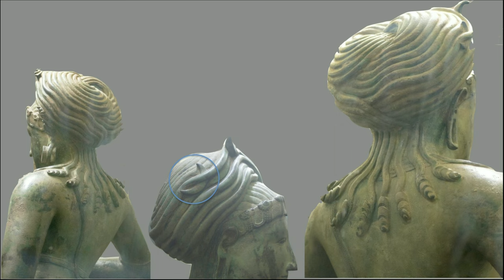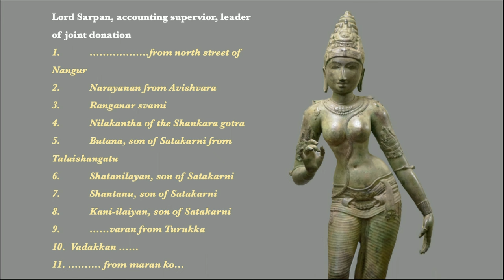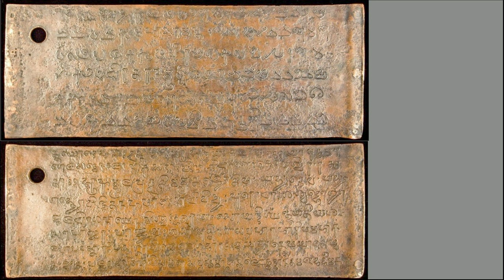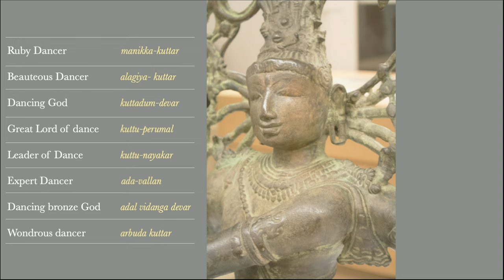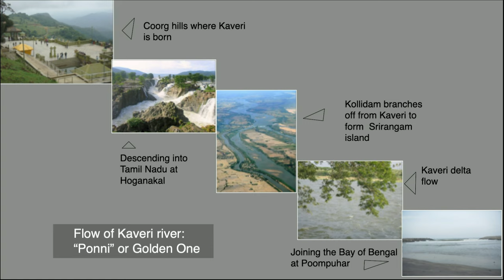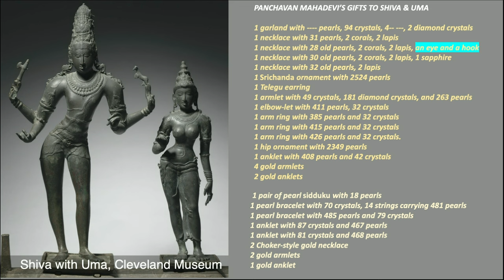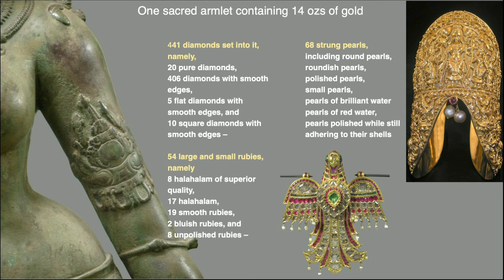Kipper Lecture: The Thief Who Stole My Heart - The Material Life of Sacred Bronzes from Chola India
Vidya Dehejia, professor of Indian and South Asian Art at Columbia University, discusses her book, The Thief Who Stole My Heart: The Material Life of Sacred Bronzes from Chola India, 855–1280.

This program was made possible by the Barbara and David Kipper South Asian Lecture Series.

About the speaker: Vidya Dehejia is the Barbara Stoler Miller Professor Emerita of Indian and South Asian Art at Columbia University. In the course of her career, she has combined research with teaching and exhibition-related activities around the world. Extensive field travel in South Asia, with visits to sites of importance in Southeast Asia, has given her first hand familiarity with the art of the region. Her background in classical Sanskrit and Tamil, and knowledge of a range of modern Indian languages has proved invaluable. Her writings have incorporated translations of ancient poetry, and material from unpublished manuscripts, in order to illuminate an artistic milieu. She has explored at length the theoretical basis for the portrayal of visual narratives in the context of India’s sculpture and painting, and has examined issues of gender and colonialism. Over time, she has worked on early Buddhist art, the esoteric temples of North India, sacred bronzes of the South, and the art of British India. Management and curatorial experience at the Smithsonian’s Freer and Sackler Galleries provided broader scope to convey the excitement of her field to non-specialist audiences. In 2012, the President of India awarded her a Padma Bhushan for “Outstanding Contribution to Art & Education.”